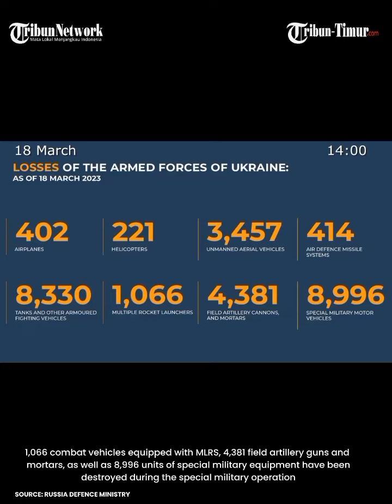🔴 Russia vs Ukraine today update: Battle for Kharkov, Donetsk and Zaporozhye